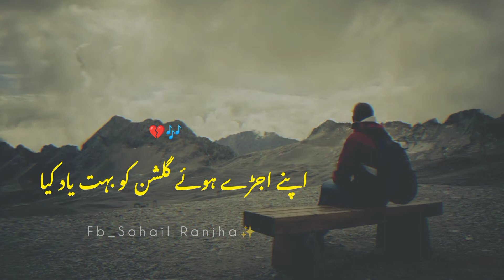Aj roothy huwy sajan ko boht yad kiya💔|Ustad Nusrat Fateh Ali Khan| whatsapp status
aj roothy huwy sajan ko boht yad kia

‎@Ranjha Creations

THANKU SO MUCH FOR SUPPORTING US🥰